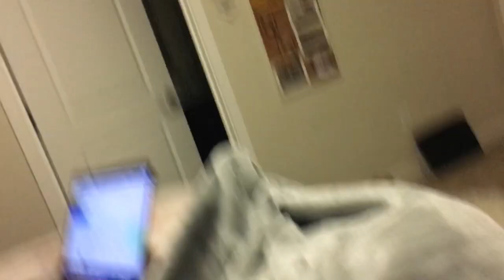VISITING UC DAVIS & ISA | WINTER BREAK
UC Davis was so much fun and I am so happy to be with Isa!

+UPLOAD DAYS: Saturdays